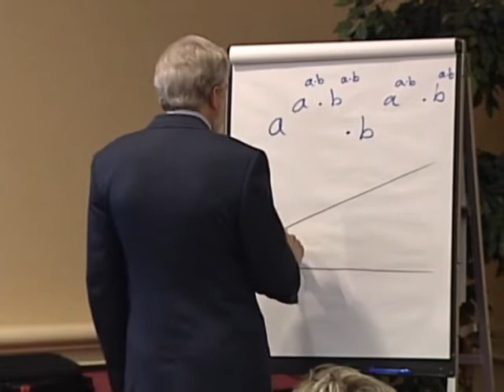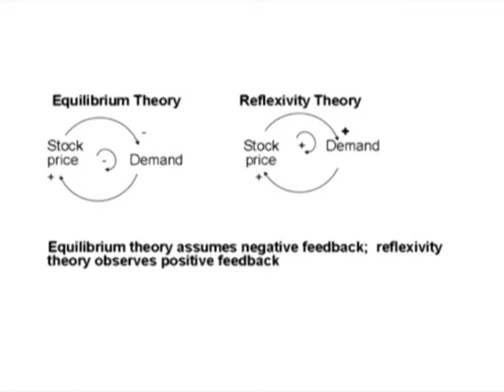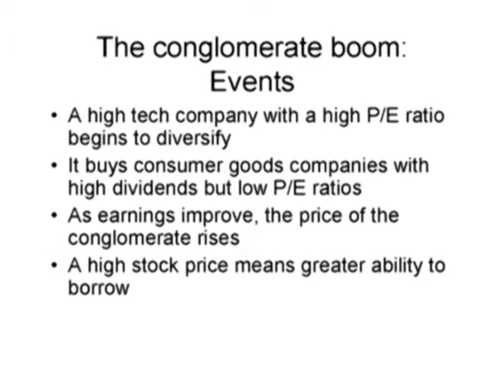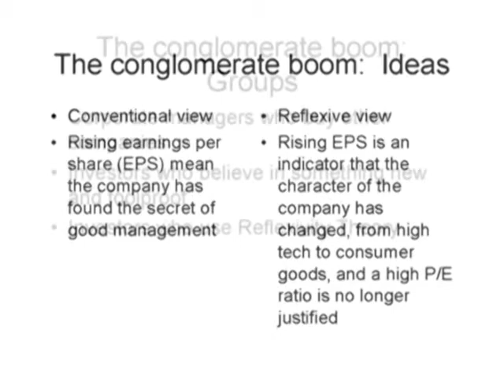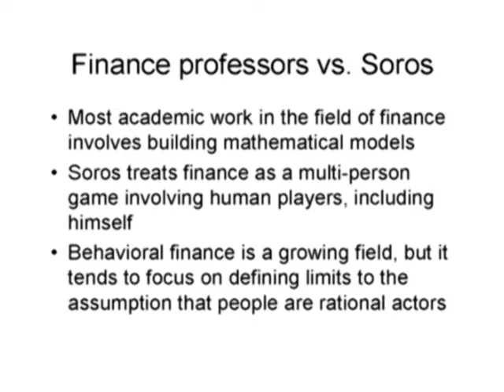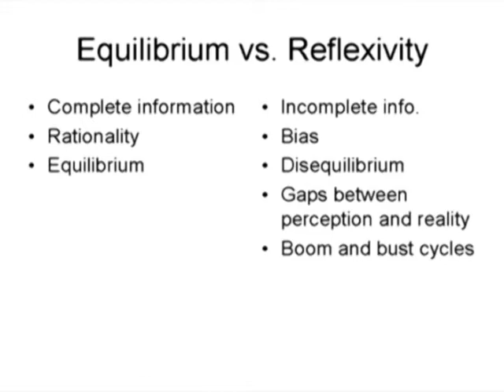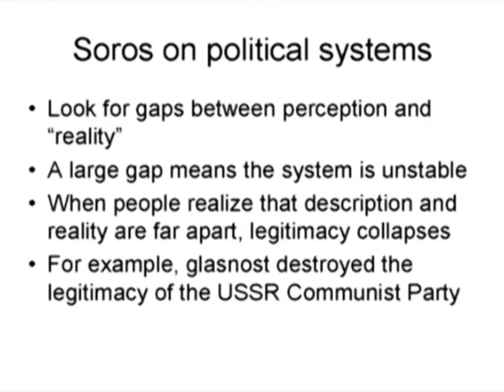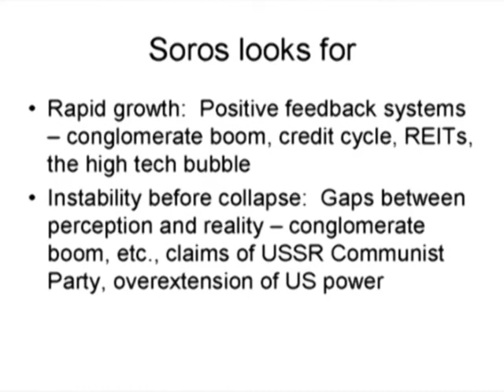6 Hours Tutorial Professor Umpleby delivered at WMSCI 2006 - DVD4 Part3